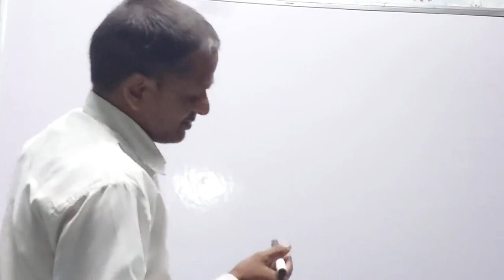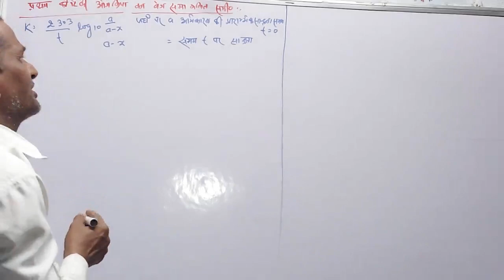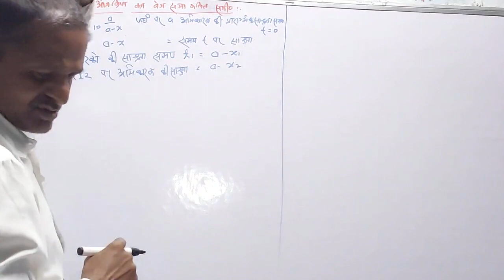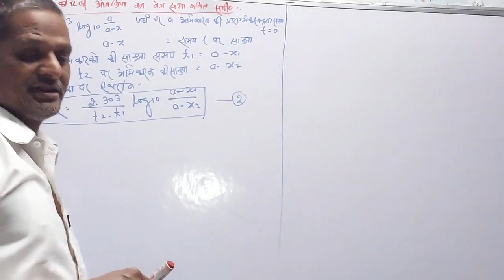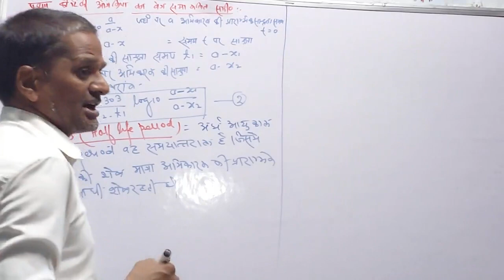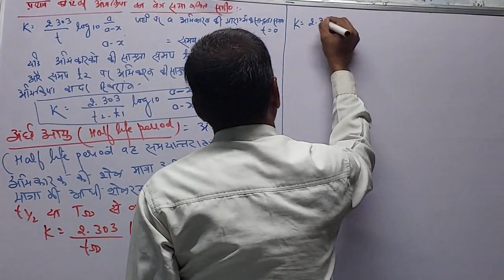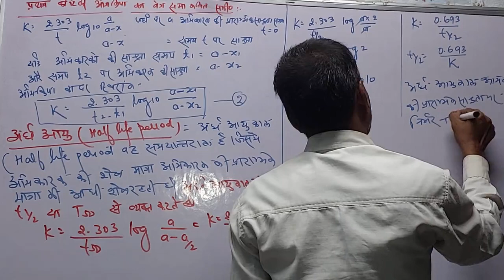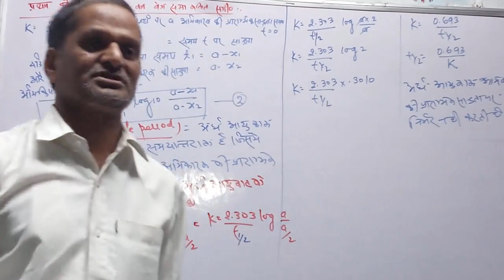Class12th chemistry Half life period on the basis of first order reaction by dr Yamuna